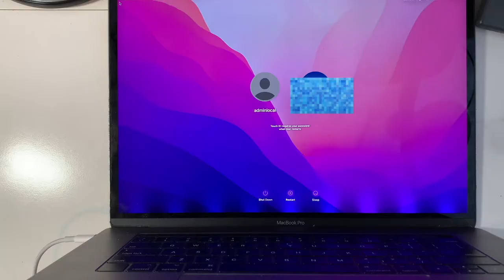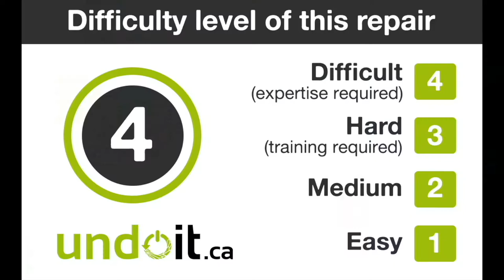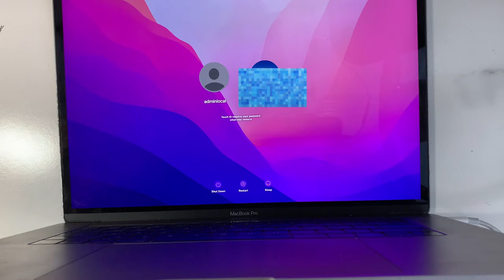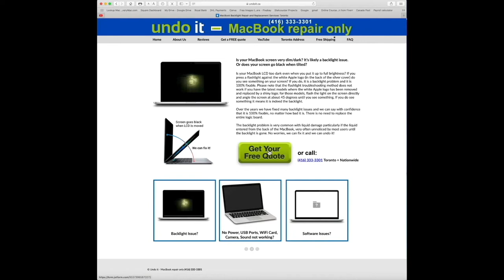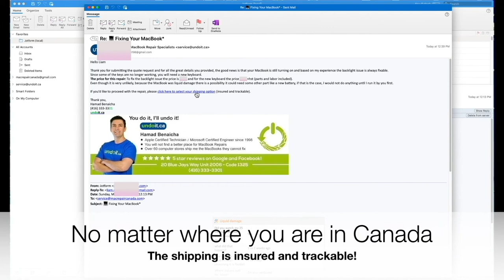🇨🇦 MACBOOK LCD WITH SPOTLIGHTS AT THE BOTTOM OF THE SCREEN (DOTS) RESULTING IN BLACK SCREEN, FIXED!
🇨🇦If you have a MacBook screen similar to this video, or a screen that goes completely black when it is moved, it is an issue with the backlight cable, if you need help fixing it make sure to check out the end of the video.